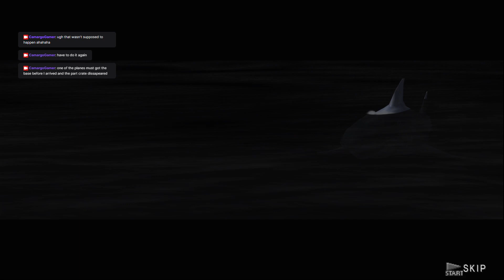Warship Gunner 2 - Finding all Secret Treasures Guide Part - 2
Hello everyone, hope everyone doing okay :)

Well I've been eager to do a playthrough showing the locations of the secret treasures on WSG2 for a while now and here it is!

Now I'm going to leave below a link with the guide writed down for anyone wanting to experience of collecting the Secret Treasures without a video showing, but if you feel lost feel free to use the video or even asking me on the comments section, I'll be glad to help you :)

Chapters:

0:00:00 - Intro
0:00:46 - EUR-C-190
0:05:04 - EUR-A-200
0:14:40 - EUR-D-210 First Attempt
0:19:27 - EUR-D-210 Second Attempt
0:23:58 - EUR-I-225
0:32:33 - EUR-E-234
0:40:03 - EUR-F-240
0:44:50 - EUR-L-250
0:56:07 - EUR-C-263
1:04:29 - Video Conlusion